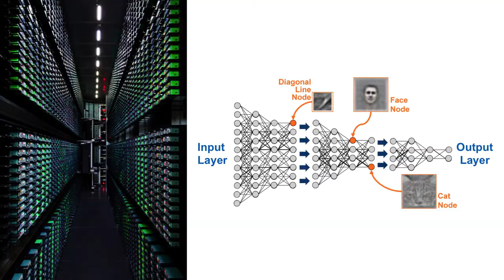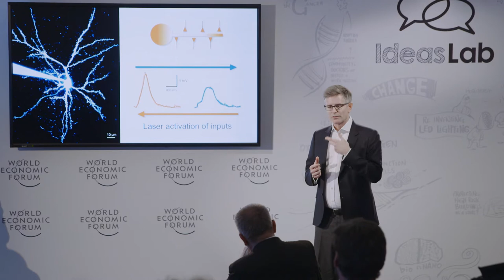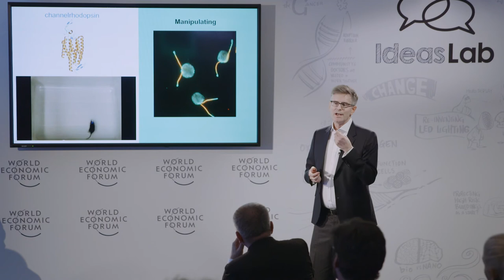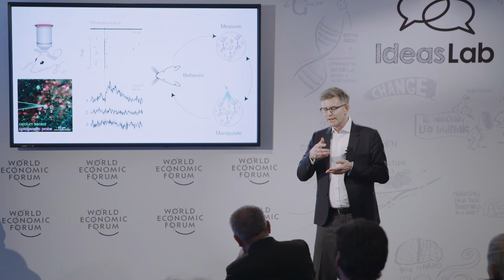The cellular basis of neural computation | Michael Hausser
Jellyfish and green algae are opening up a new frontier in our understanding of the human brain. Michael Hausser, Professor of Neuroscience at University College London, explains how proteins derived from these creatures are enabling scientists to measure and manipulate the activity of neurons, shedding new light on how they work.